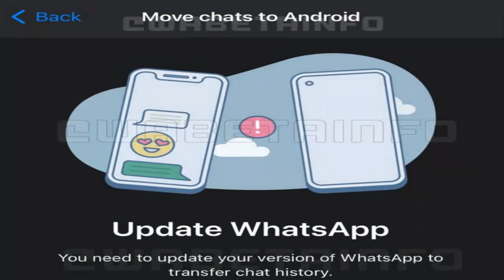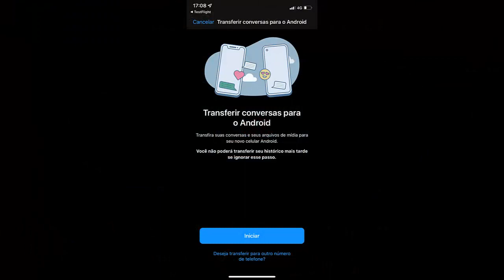WHATSAPP: Função de TRANSFERÊNCIA de CONVERSAS Iphone e Android!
O WhatsApp começou a liberar a função de transferência das conversas entre  iPhone e Android.